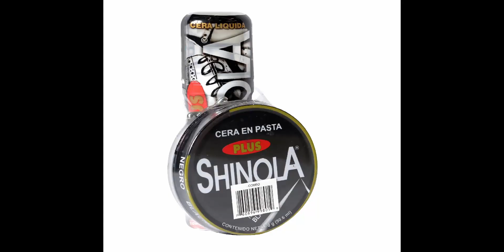Comida Dominicana en ESTADOS UNIDOS (U.S.A.) - Guatemalteco reacciona |MultiSanchez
En esta ocasión traigo un video que me pareció interesante de reaccionar, cabe aclarar que yo pensé que la probarían directamente en el país, pero también se vale así que los que sean de Dominicana me pueden dejar en los comentarios que tan autentica está la comida, gracias por ver el video y vayan a apoyar a estos amigos del video original :D

Saludos a todos mis amigos de Paraguay, Venezuela, México, Argentina, Perú, Colombia, Honduras, El Salvador, Costa Rica, Estados Unidos, Brasil y a todos los Guatemaltecos regados por el mundo.